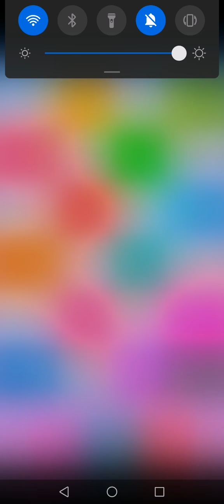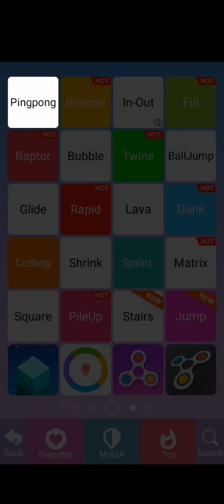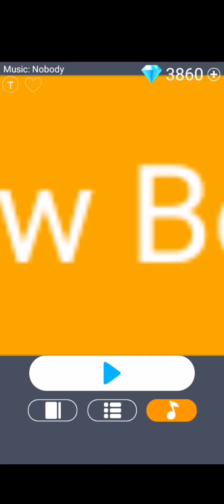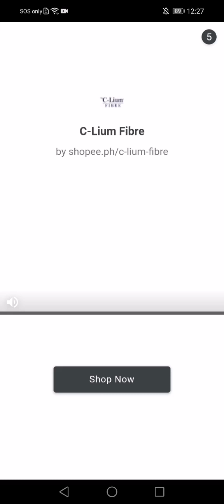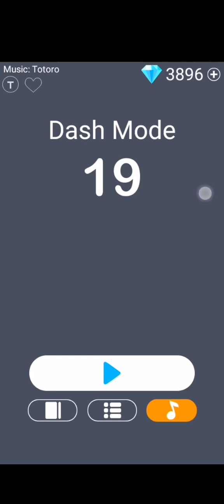White Tiles 4: Piano Master 2 Gameplay #9